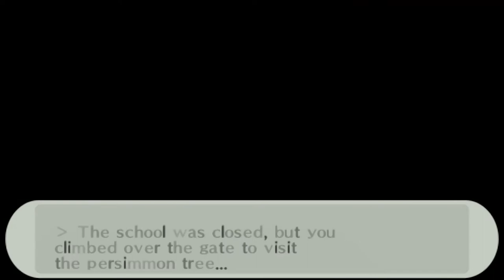Persona 3 Portable - 79 [8/5] Hierophant 8